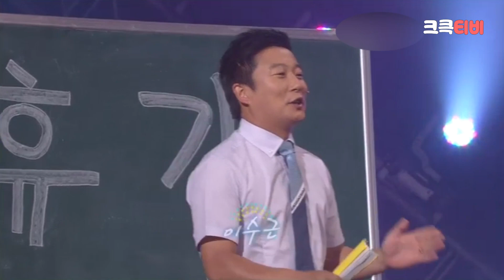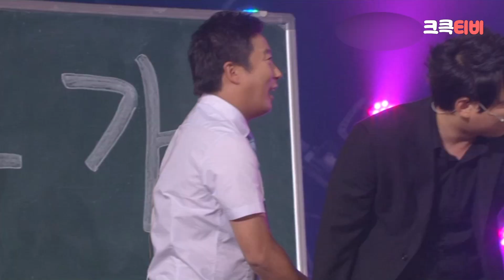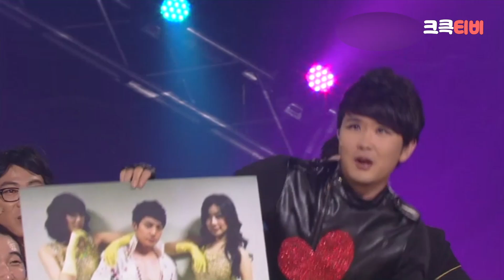[크큭티비] 봉숭아학당 : 550회 차 타고 걸어 다니면 휴가 아니잖아요~ 산책이지 | KBS 100718 방송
▶출연자정보: 이수근, 박영진, 허경환, 박휘순, 정명훈, 노우진, 윤성호, 장동혁, 최효종, 윤형빈